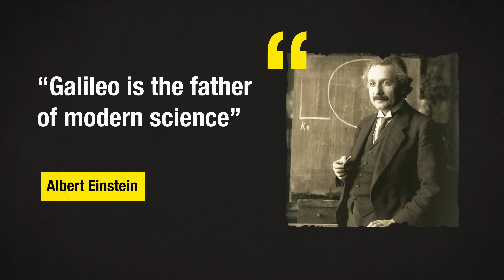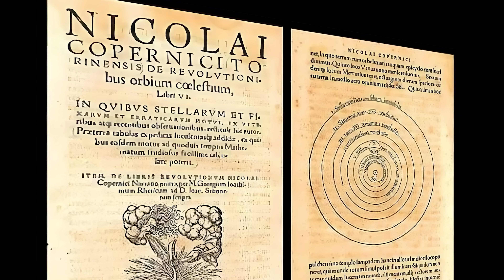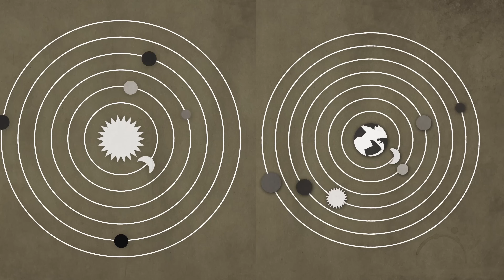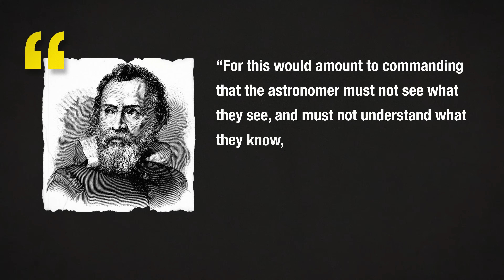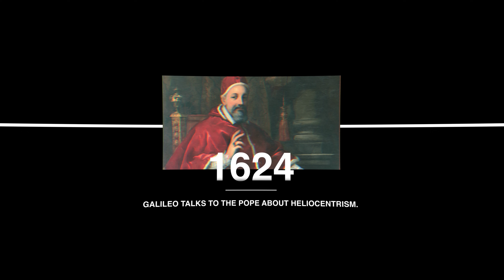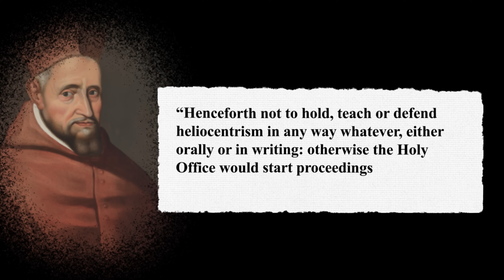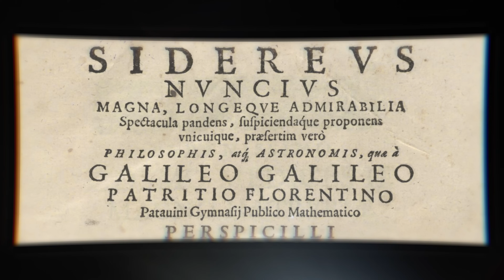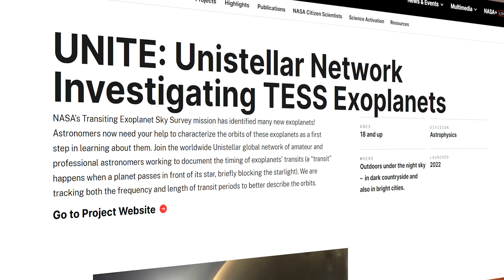The Man Who Was Imprisoned For Discovering The Universe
Galileo Galilei is arguably the most important scientist to ever live. He perfected the first telescopes, turned them toward the Universe and what he discovered changed the course of history forever. Despite all of this, he spent the last 7 years of his life under house arrest. But why?

Chapters:
00:00 Introduction
00:45 Galileo's Childhood
01:33 Galileo vs Aristotle
02:51 Geocentric vs Heliocentric
04:21 The Telescope Is Born
06:15 Galileo makes his breakthrough
08:30 The Church wasn't happy
10:43 Galileo changes science forever
12:04 The Trial of Galileo
16:45 Galileo's final days
18:45 Unistellar

Written, produced and edited by Kobi Brown
Animations by:
Fabio Albertelli
Caine Esperanza
Andrew Neet
Mikael Jutbo

Sources:
Hourly History. (2017). Galileo Galilei: A Life From Beginning to End. Hourly History.
Linder, D. (2002). The Trial of Galileo. Available at SSRN
Galilei, G. (1610). The Starry Messenger.

Footage from:
Storyblocks
Pond5